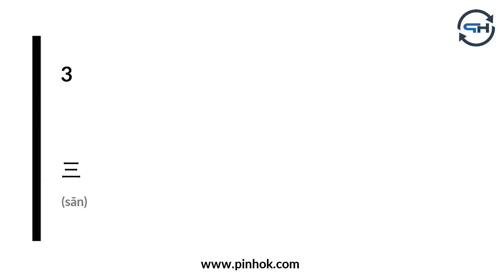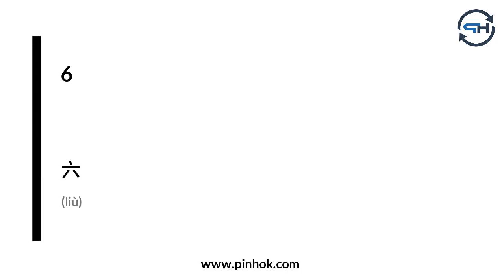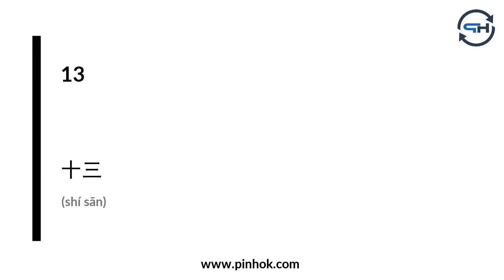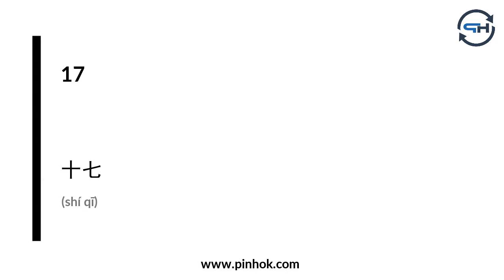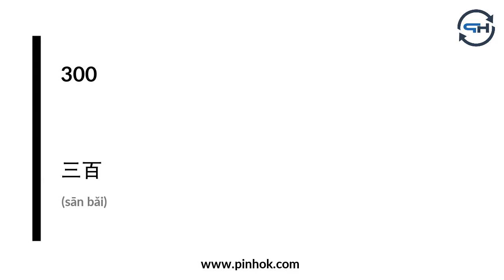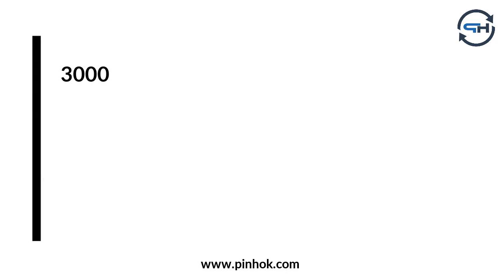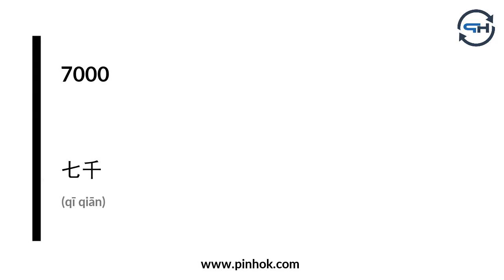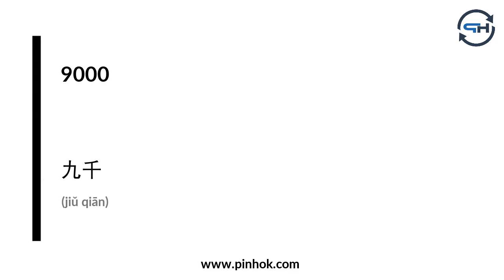Chiffres chinois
Vous trouverez davantage de contenu et d'informations pour apprendre le chinois